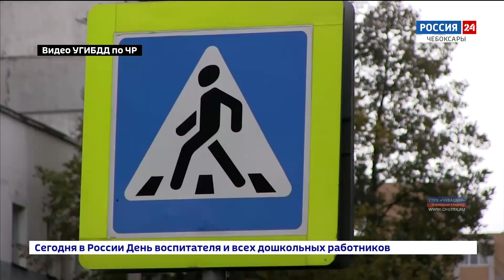Сегодня сотрудники ГИБДД Чувашии начали масштабный рейд по безопасности пешеходов